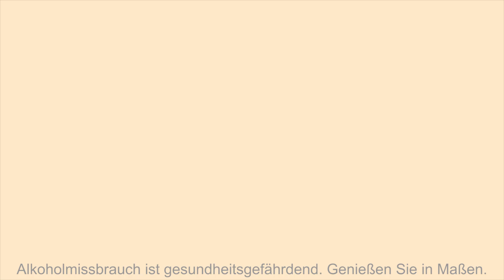Whisky Verkostung: Aberlour Double Cask 12 Jahre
Nosing 4:54
Whisky.de verkostet den Single Malt Aberlour Double Cask 12 Jahre.